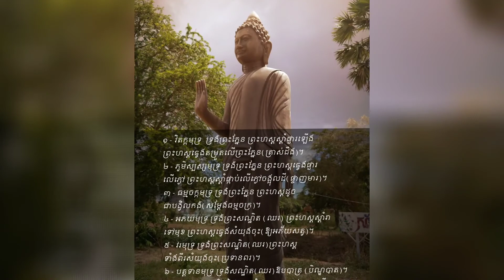ព្រះពុទ្ធរូប ព្រះអភយមុទ្រ តំកល់មុខសាលាពុទ្ធិកបឋមសិក្សា វត្តគាស់ក្រឡ-បាត់ដំបង។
បទចម្រៀង ពុទ្ធសាសនា
ដោយក្ដីជ្រះថ្លា ការនិមន្ដមកដល់ នៃព្រះពុទ្ធរូប ព្រះអភយមុទ្រ តំកល់មុខសាលាពុទ្ធិកបឋមសិក្សា វត្តគាស់ក្រឡ-បាត់ដំបង។
កាលបរិច្ឆេទ ៖ ថ្ងៃសៅរ៍ ៩រោច ខែបឋមាសាឍ ឆ្នាំឆ្លូវ ត្រីស័ក ព.ស. ២៥៦៥ ត្រូវនឹង ថ្ងៃទី៣ ខែកក្កដា ឆ្នាំ២០២១។